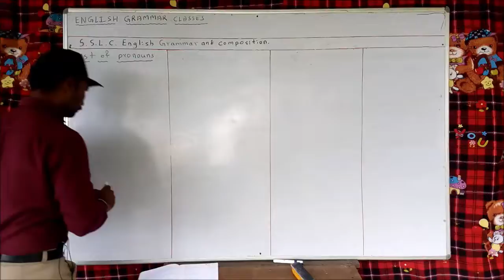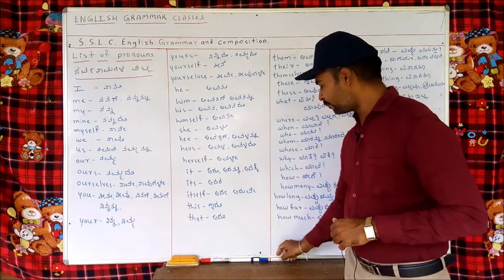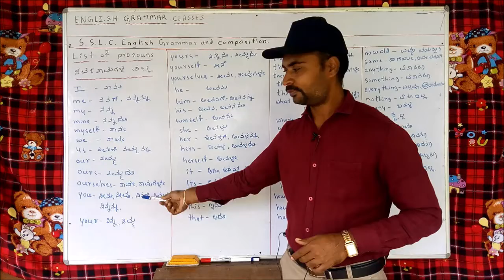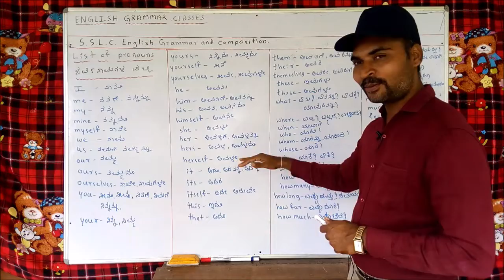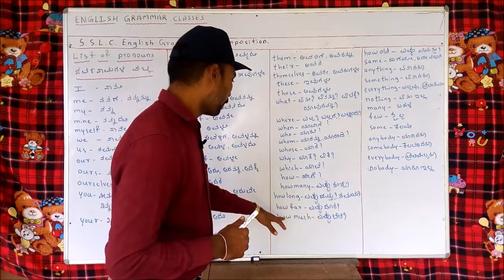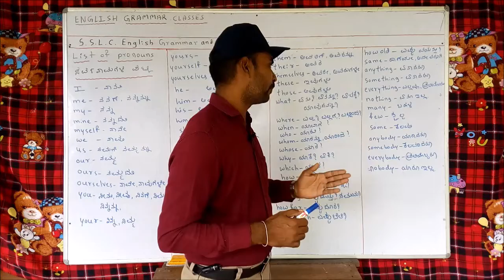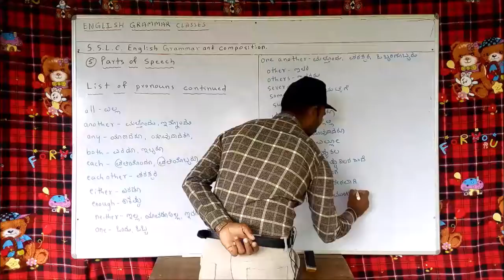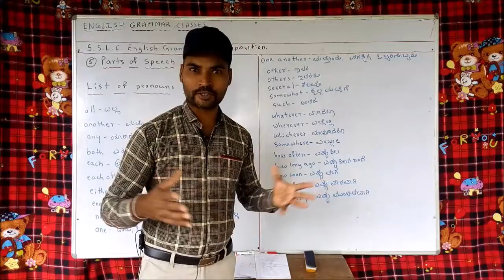Pronoun - List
Previous video(ಹಿಂದಿನ ವಿಡಿಯೋ)

Next video(ಮುಂದಿನ ವಿಡಿಯೋ)

Passing Package

Quiz